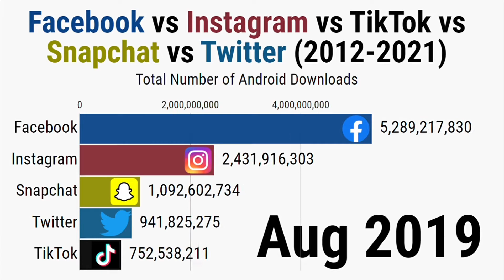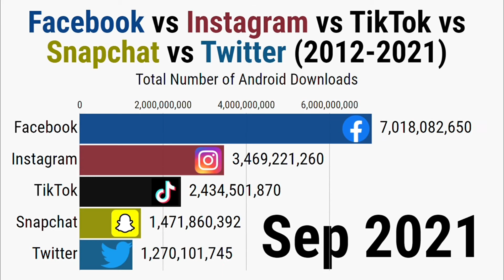Facebook vs Instagram vs TikTok vs Snapchat vs Twitter (2012-2021): Most Android Downloads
This video presents the number of Android downloads every month for five of the biggest social media networks (Facebook, Instagram, TikTok, Snapchat, Twitter) from April 2012 to October 2021.

Data compiled from Android Rank
Logos taken from Wikipedia and TikTok
Thumbnail created with PNG Mark and Google Drawings
Video created with Microsoft PowerPoint, Flourish Studio, & iMovie